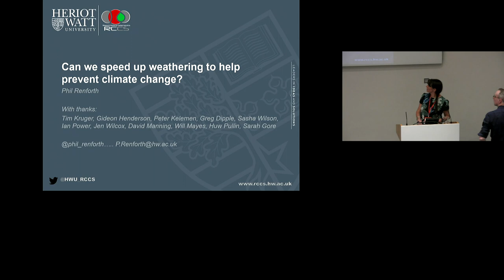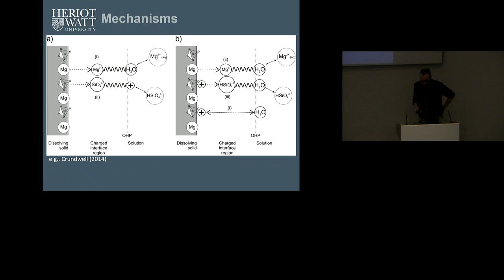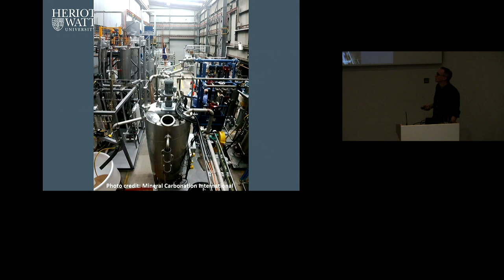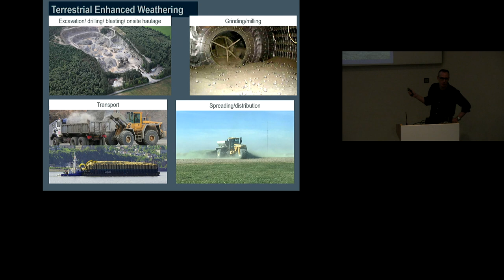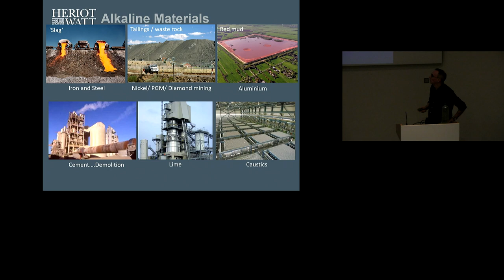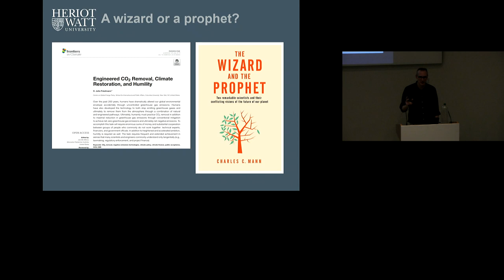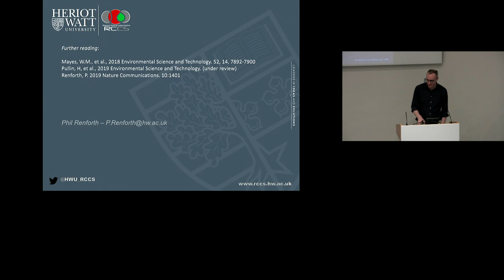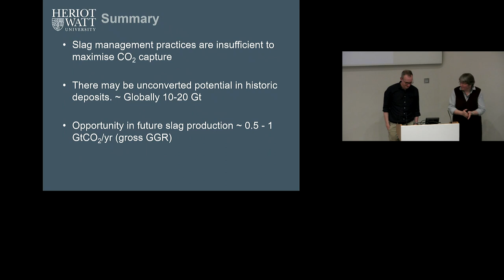Phil Renforth - Can we speed up weathering to help prevent climate change?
To prevent dangerous climate change it may be necessary to not only reduce emissions to zero but to also remove billions of tonnes of carbon dioxide from the atmosphere every year. Some have suggested that enhancing weathering reactions may be able to provide a means to this end. Technologies that propose to remove CO2 from the atmosphere by chemical reaction with natural or artificial minerals are included in literature assessments of negative emissions, but have received substantially less attention compared to other proposals. This may include a range of ideas from crushing/grinding natural silicate rocks and spreading the mineral dust onto agricultural fields, or reacting carbon dioxide with alkaline waste materials (e.g., blast furnace slag). The presentation will explore this emerging field, and the important role professional and academic geoscientists may play in it.

Dr. Phil Renforth is an engineer and geochemist interested in understanding how reacting carbon dioxide with rocks and minerals may be able to help prevent climate change. Phil currently leads two UKRI research grants on the Greenhouse Gas Removals Programme at Heriot-Watt University.